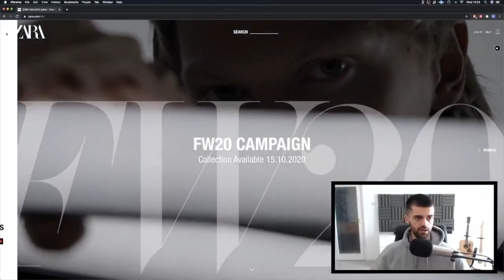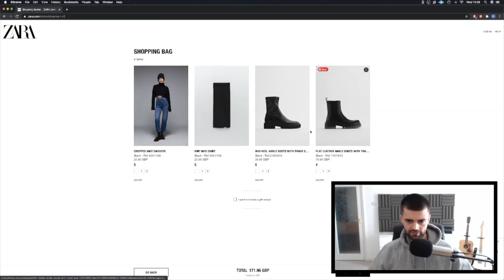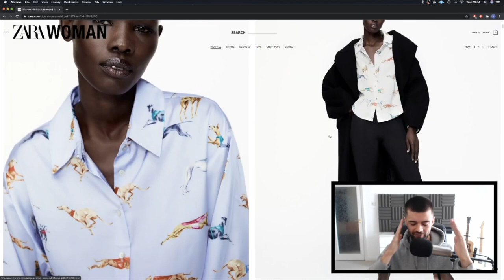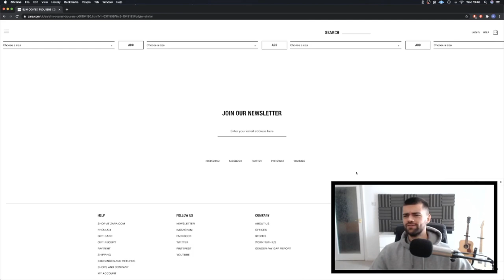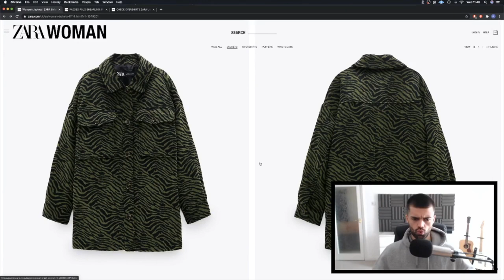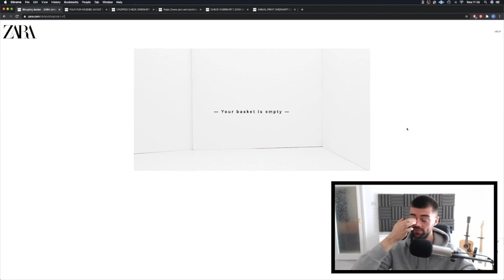BOYFRIEND DOES MY ZARA HAUL | Suzie Bonaldi hd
Credit: @Suzie Bonaldi
Hope you enjoyed it! Xoxo lis